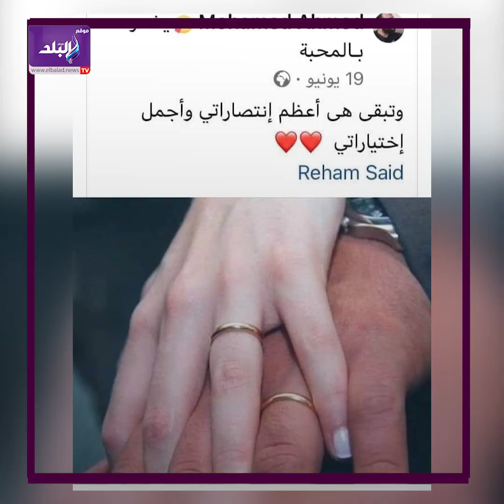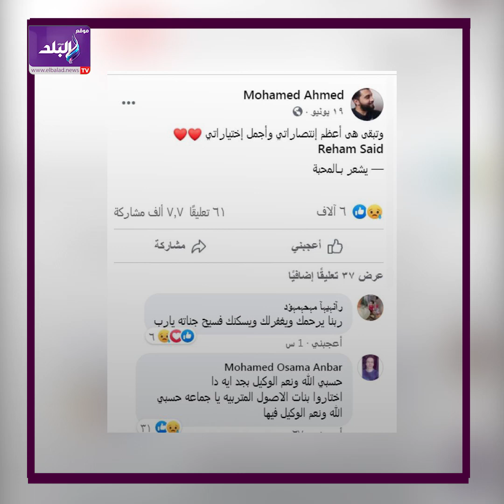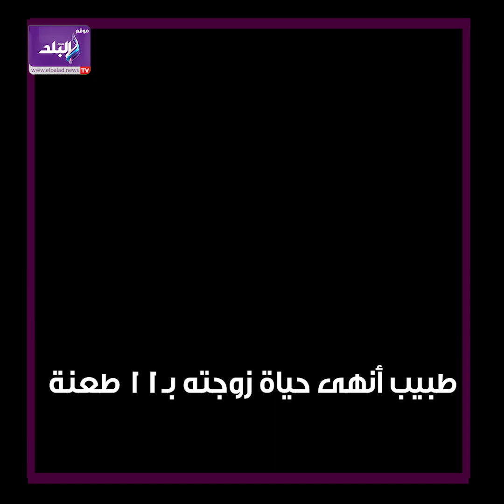روايتا حب مزقـهم الشيطان .. تفاصيل مقتـل المحاسب والطبيبة